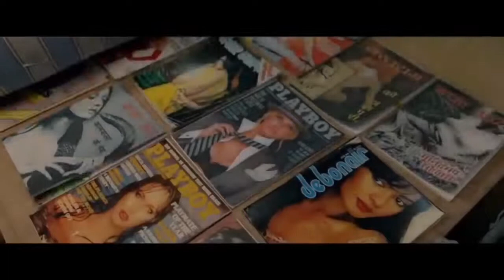chichore movie best comedy sean || shusant best movie